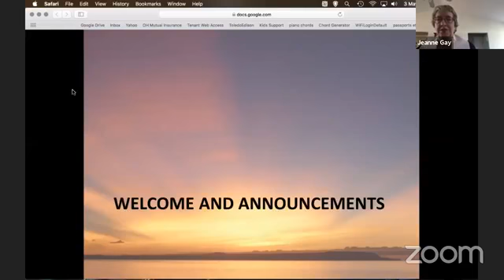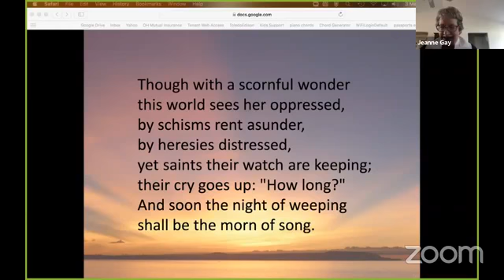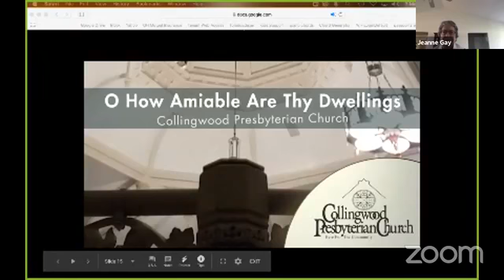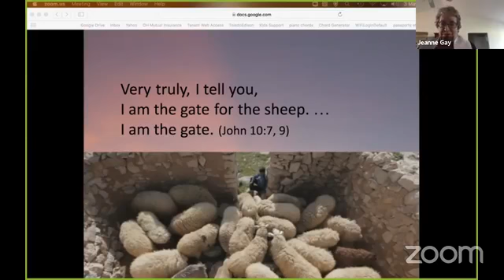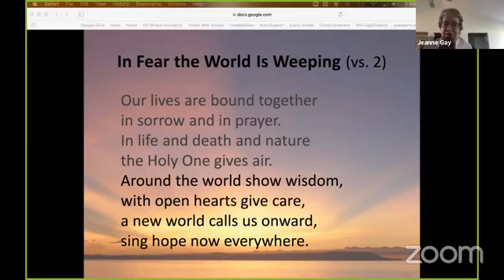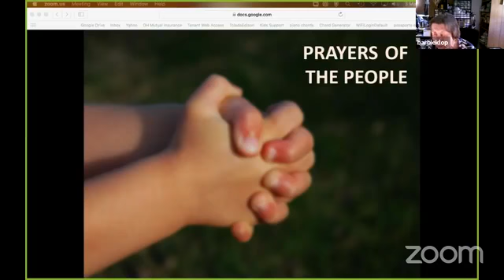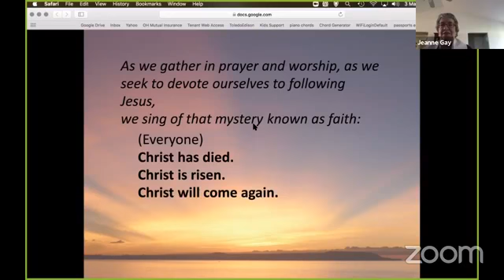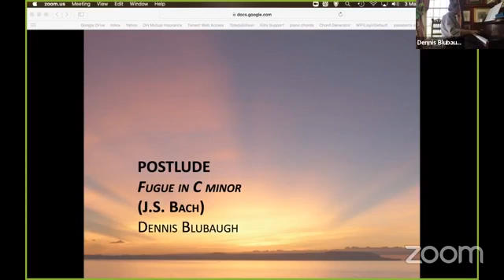Collingwood Presbyterian Church Toledo - Sunday Worship May 3, 2020